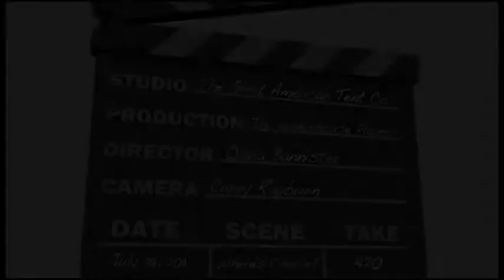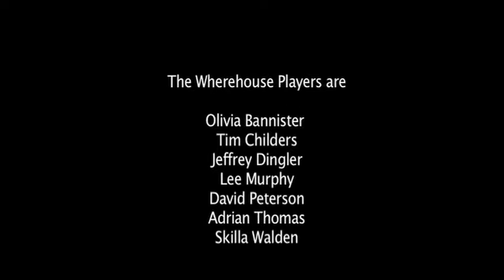Where's Charlie (Improv at the Wherehouse - July, 2011)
Improv Sketch Comedy at The Wherehouse (July, 2011)

Where's Charlie has two performers describe a character that another performer will have to act out.

Hosted by Olivia Bannister

Starring:
Tim Childers
Jeffery Dingler
Lee Murphy
David Peterson
Adrian Thomas
Skilla Walden

Video by Carey Rayburn